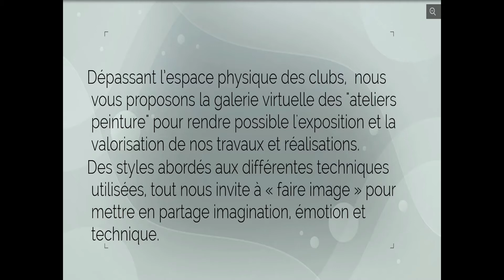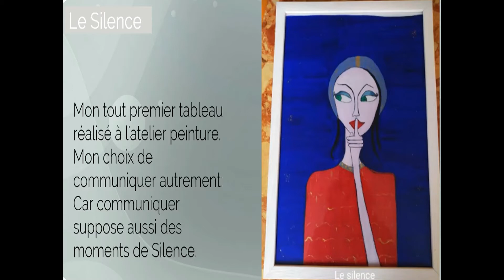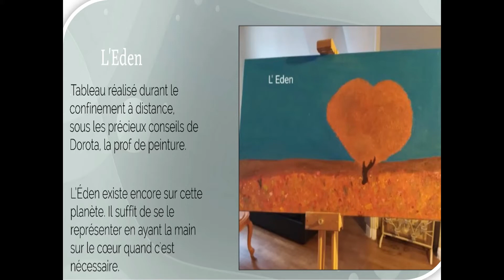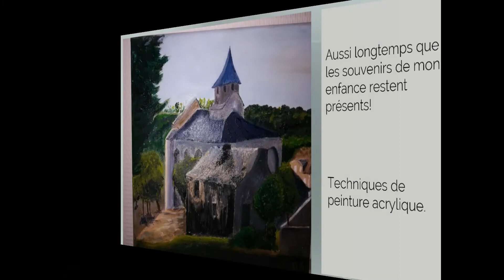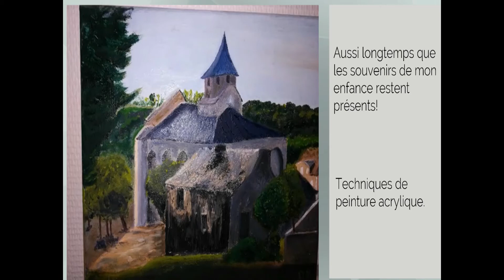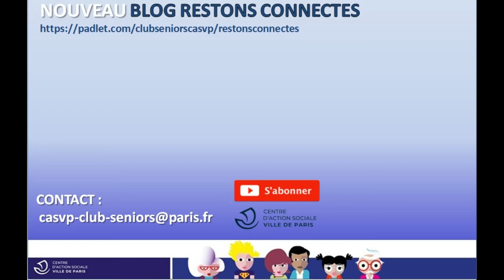La Galerie des clubs